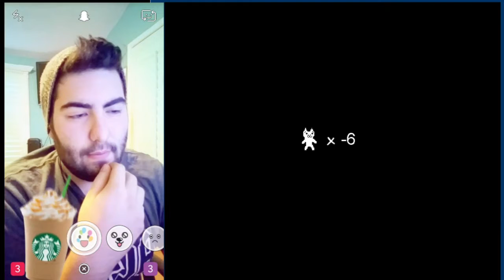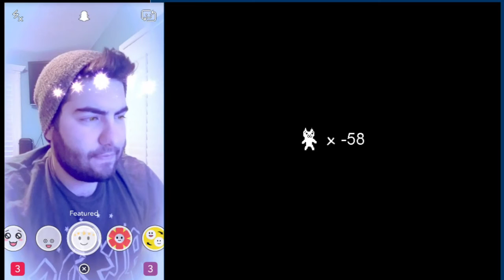Cat Mario Level 2 - SNAPCHAT FACECAM!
I have done what no one else has dared to do..and i now see why they didnt want to.

It all helps and I appreciate the support! :D

GET JIGGY WITH IT!